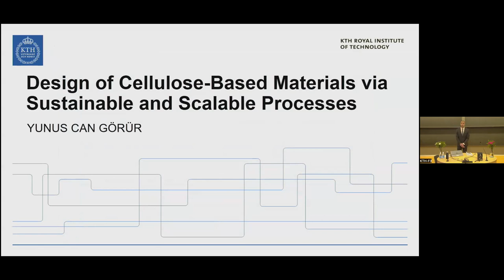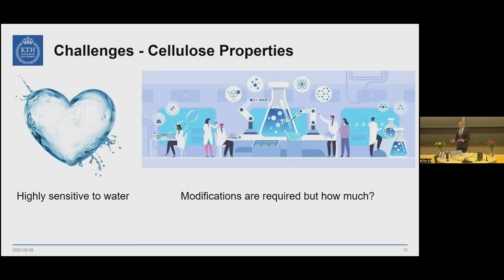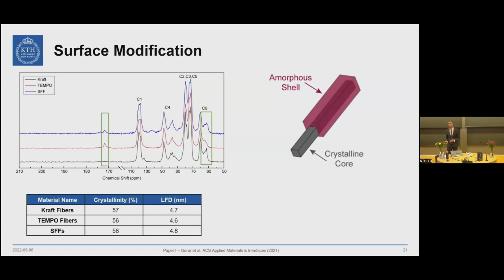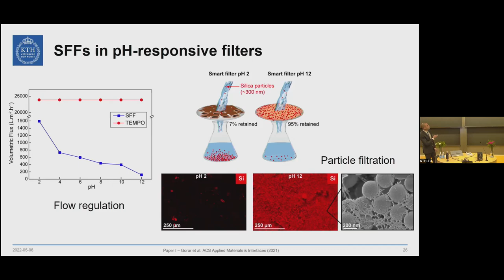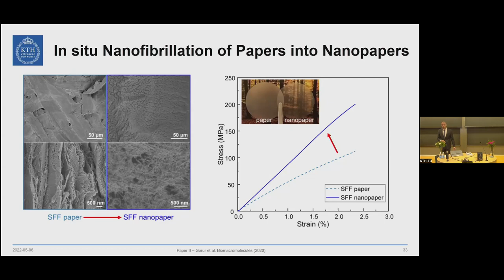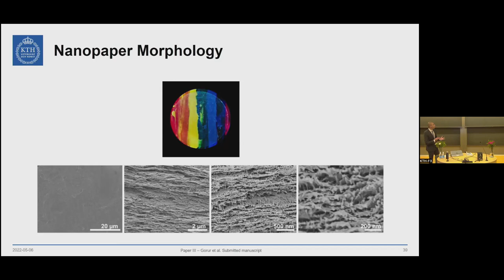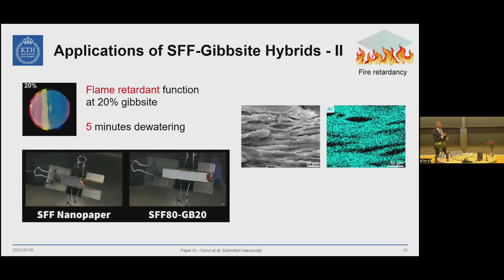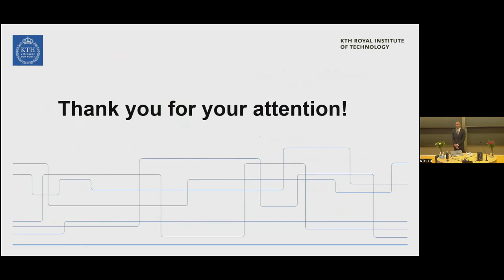Defense of doctoral thesis – Yunus Can Görür, KTH 220506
Title: Design of Cellulose-Based Materials via Sustainable and Scalable Processes
Supervisor: Professor Lars Wågberg KTH and co-supervisor Per Larsson, KTH